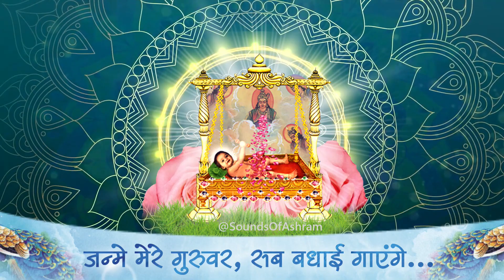जन्में मेरे गुरुवर सब बधाई गाएंगे ||अवतरण दिवस विशेष